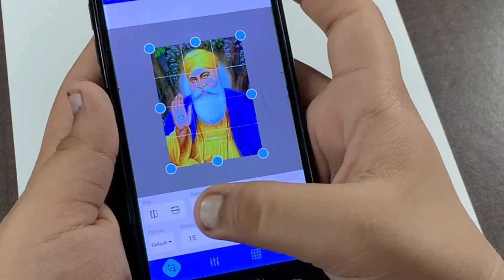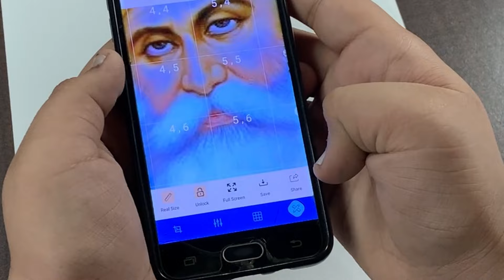Shri Guru Nanak Dev JI Drawing || PART 1 || Outline Tutorial || Kiratjot Singh Arts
Hi
I am 13 years old self taught artist.
In this video you get to know how to draw Guru Nanak Dev Ji Drawing Outline For Gurpurab.

What you get to know in this video:-
1. How to use Grid App for drawing
2. Which method is helpful for drawing
3. Which material is going to be used
4. How to draw outline in simple way
5. Which Pencil I used for outline
6. Gurpurab special drawing
7. Gurpurab special
8. Guru Nanak Dev Ji Drawing
9. Baba Nanak Drawing
10. How to draw
11. How to draw outline

Materials Used :-

Brustro Medium Surface 200 gsm Sheet A4

Flair Drafter Mechanical Pencil

Doms 30 cm transparent plastic scale

Doms Groove Mechanical Eraser

Normal Eraser

guru nanak dev ji ki drawing drawing of guru nanak dev ji how to draw guru nanak dev ji guru nanak dev ji sketch outline kaise draw karen mechanical pencil oil pastel drawing

Hope you guys like my videos and shorts
Do  LIKE